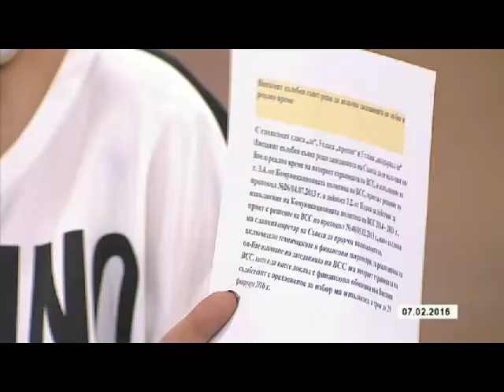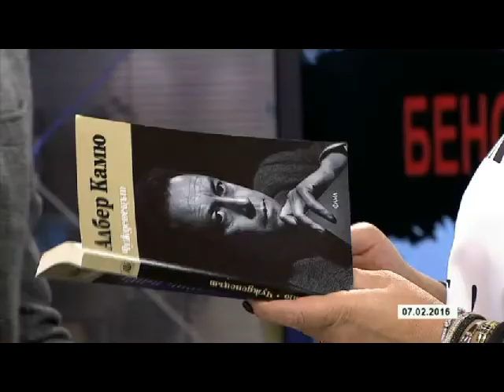Беновска пита: Антони Тренчев